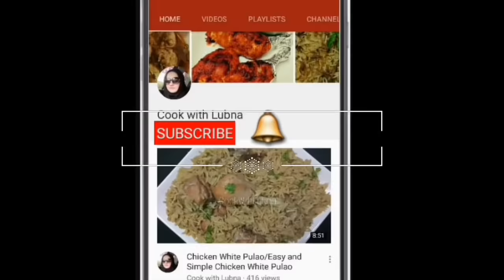Bread Pudding Recipe | Easy And Super Tasty Dessert Recipe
bread pudding desseryt recipe indian dessert bread se pudding kaise banayein  egg bread pudding easy bread pudding
Ingredients:-

10 medium size white bread slices
2 eggs
1/2 cup sugar ( 100 g )
1 tsp vanilla essence
1/4 tsp cardamom powder
4 tbsp sugar
1 1/2 cup of milk ( 360-375 ml )
2 tbsp melted butter